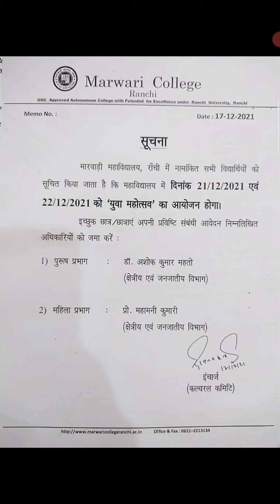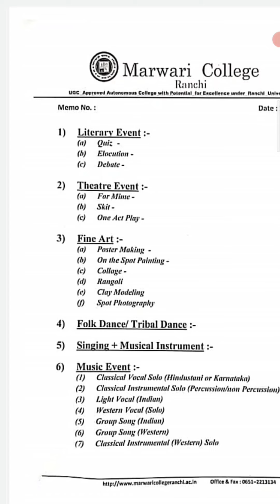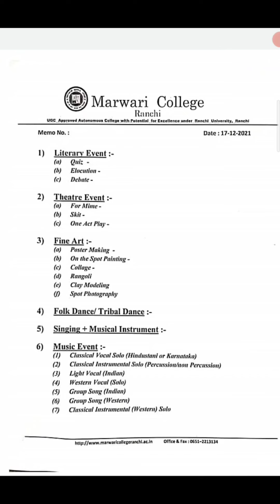MCR Youth Festival and Ranchi University Youth Festival 2021 // How & Why to Participate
Marwari College Ranchi Youth Festival 2021
Date : 21 & 22 Dec. 2021

No passout Students can participate
only Present Studying Students can participate

40 Selected Students of MCR youth Fest will be participate in RU youth Fest 2021-22

Ranchi University Youth Festival 2021-22
Date : 16-22 Jan 2022
at Ranchi Women's College Ranchi

for getting more updates

NKP Production